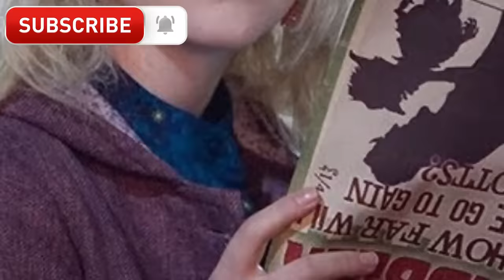Harry Potter 10 Things Everyone Gets Wrong About Luna Lovegood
We Bet You Get These 10 Things Wrong About Luna Lovegood from Harry Potter!

Wit beyond measure is man’s greatest treasure! Harry Potter’s friend, Luna Lovegood, sang the Ravenclaw saying the first time we met her. At that moment, she stole our hearts. We are pretty sure Luna Lovegood is one of the best characters in the entire “Harry Potter” series! Before you get to know her, Luna might seem really weird. She is regularly bullied. Her peers call her “Looney Lovegood.” But despite a hard life, Luna is one of the purest characters in the series. She is so kind and intelligent. And she becomes one of Harry’s favorite people ever. Here at TheThings, we are huge Luna Lovegood fans. But some people think she’s just too weird. We are here to tell you that she’s awesome! There are a lot of reasons that Luna is amazing. Here are ten things that everyone gets wrong about Luna Lovegood.